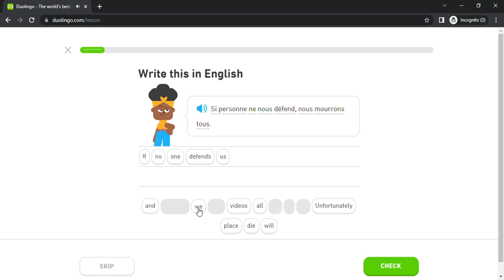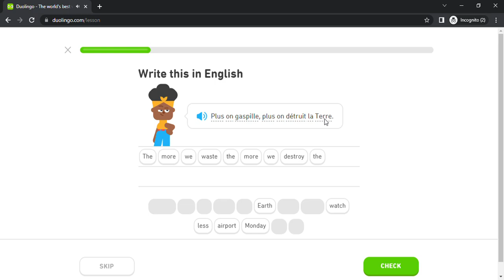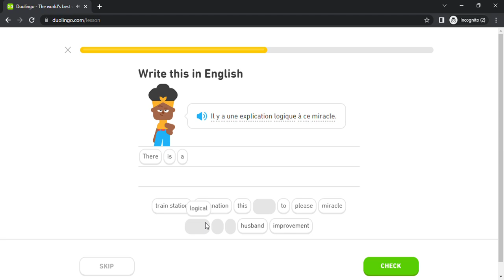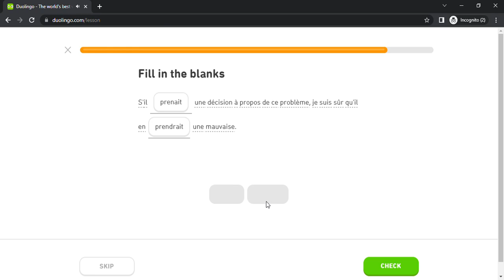Duolingo #3826 French - English (Part 14 - Reminisce About The Past and Reported Speech)